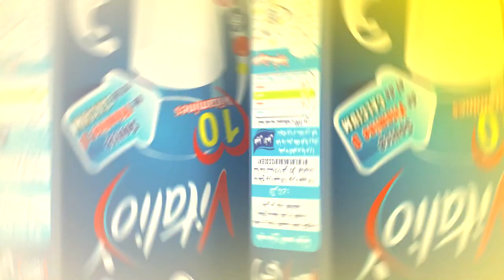BA Amou yazid 03 04 2018 Autisme